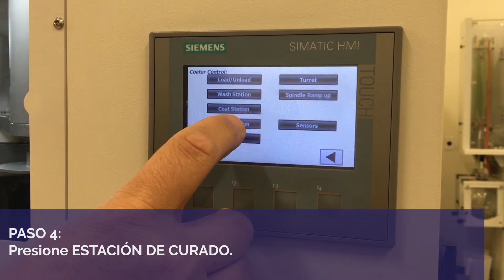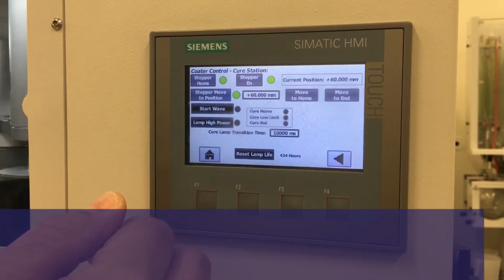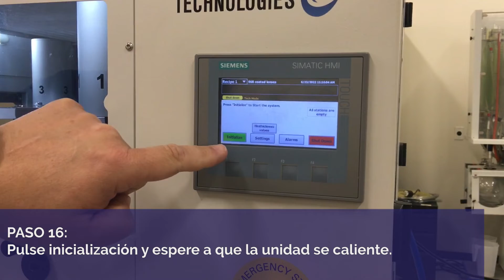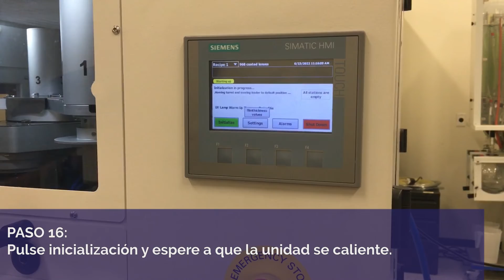Velocity 4 Replacing Lamp Housing Assy Square SPANISH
Ensamblaje de carcasa de lámpara de reemplazo de Velocity Square - Español